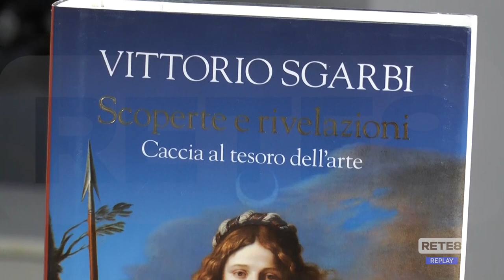Montorio al Vomano - Visita di Vittorio Sgarbi